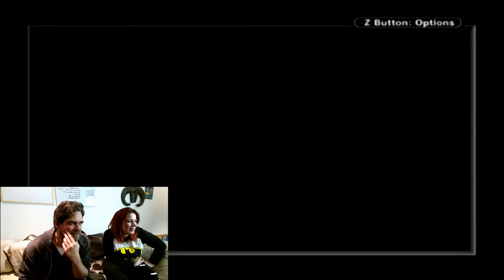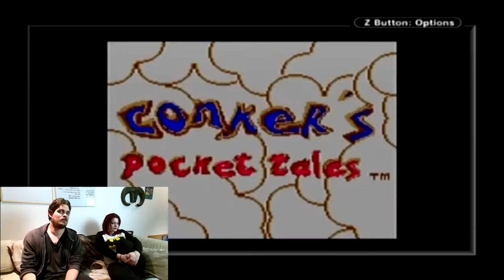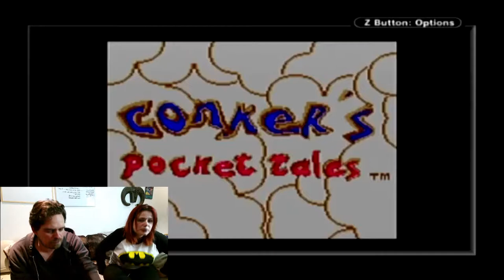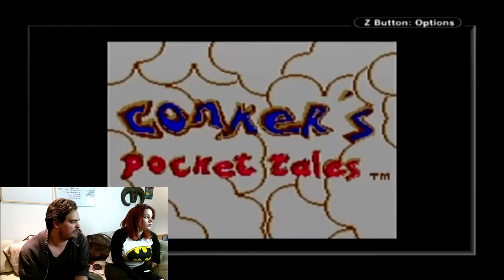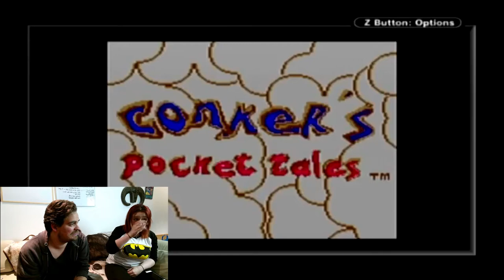Conkers Pocket Tales Part 2 - What the Hell Happened?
Fangle plays Conkers Pocket Tales with Torathena... badly.

Think that was everything?